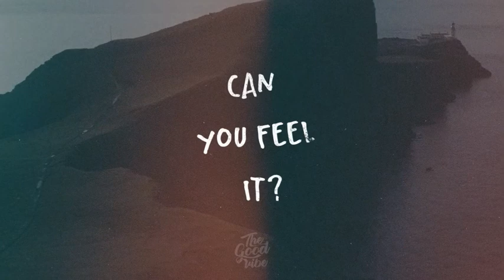Post Malone - I'm Gonna Be (Can You Feel It Song) (HQ) (Lyrics)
Bust Malone back at it again with a great hit. I know I'm feeling it!! Are you!!